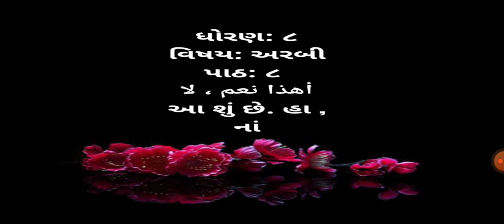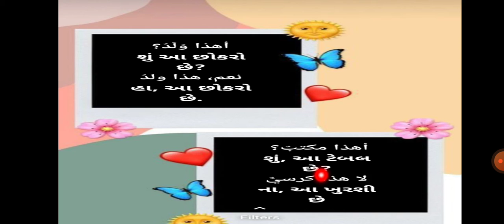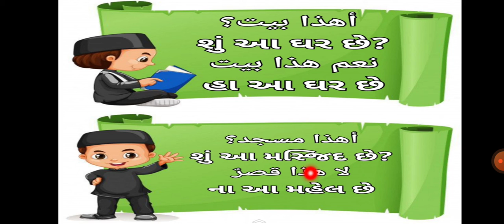std 8 arbi પાઠ 8 આ શું છે ?